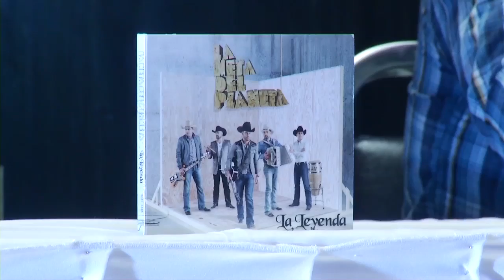La Leyenda presentó "La neta del planeta"